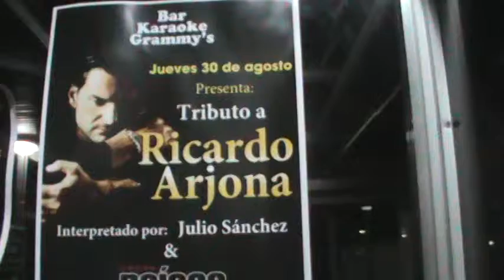Apoya a Julio Sanches este 30 de agosto en el Bar para hacer amigos Grammy's Karaoke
Recuerda que tenemos dos salas de eventos para que disfrutes de nuestros dos ambientes

Cada dos martes del mes Sexy Fest

Miércoles les traemos artistas nacionales canta con ellos tu tema favorito en karaoke

Jueves dj tEtO te hace la magia de llevarte tu interpretación en CD

Viernes y sábados hasta las 7 de la mañana funcionan los dos bares con karaoke independientes te traemos Mini Show de artistas nacionales

Todos los sábados cántale al mundo en nuestro bar tradicional por 107.1 FM